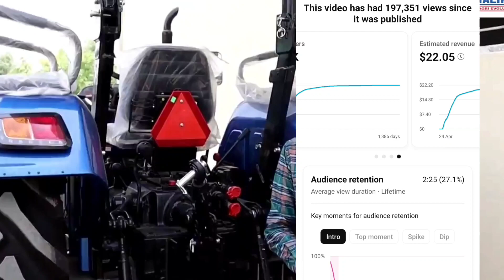Sonalika Tiger Di 55 HDM plus price 2024 | Power Full tractor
Sonalika Tiger Di 55 HDM plus price 2024 | Power Full tractors

Sonalika Tiger Di 55 new models 55 hp tractor 2024 review and work In HINDI
Hi.

hello Dosto me tractor video upload Karta hu  aj main new tractor Ke bare me Bataya hai jo ki hai tiger Sonalika di 55   55 hp me ye tractor Kafi Achcha tractor hai Jutai Ke Liye Bahut acha tractor hai Bahut tej speed me ye tractor Jutai Kar Sakta hai Iska engine 4087 cc ka hai 4  Cylinder Sonalika DI 55 Tiger h
Ise Dekhe Aur Pura video dekhe  channel ko subscribe jarur kare taki jab me video me uplod Karu to apko mil jaye ab me kosish kar rha hu ki apko achi se achi video dekhane ko mile
ट्रेक्टर के बारे में आपको कुछ कहना  हो या कोई मसवरा हो तो जरूर बताए  या वीडियो  के बारे में तो कमेंट बॉक्स में जरूर लिखे प्लीज़

tractor light
amezon linke.

about
Topic Cover:-
1 Sonalika Tiger di 55
2 Sonalika DI 55 Tiger new models
3 Sonalika DI 55 Tiger new
4 Sonalika DI 55 Tiger New Model 58 hp
5  Tiger New Model 58 hp Tractor
6  DI 55 Tiger New Model 58 hp Tractor
7 sonalika tiger di 55
8 sonalika trcator video